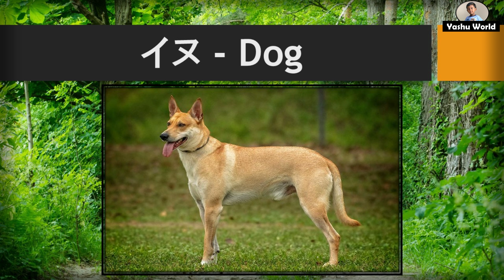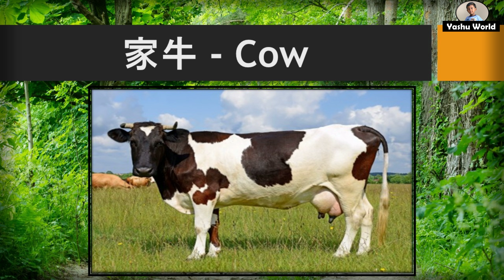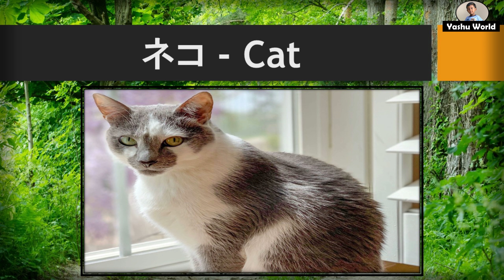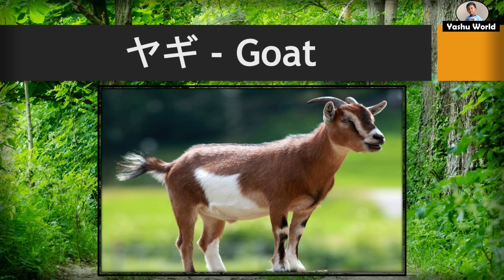動物の鳴き声 - Guess the Animal Sounds in Japanese